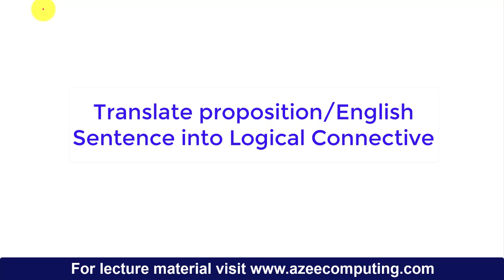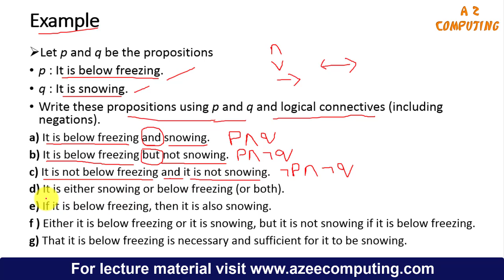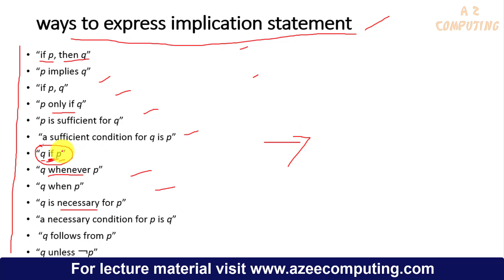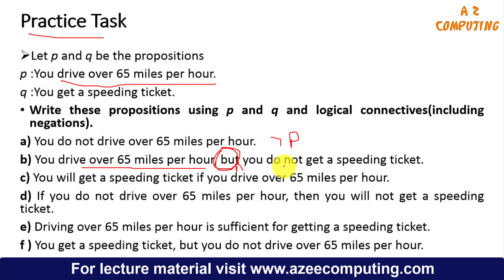Translating English Sentence into Propositional Logic / Logical Expression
Translating english sentences into logical expression is an important concept of discrete structures. In this lecture we translating English to propositional logic has been explained with help of solved example. This lecture will make you able to learn that how to translated english sentences into propositional logic with help of different logical operators.